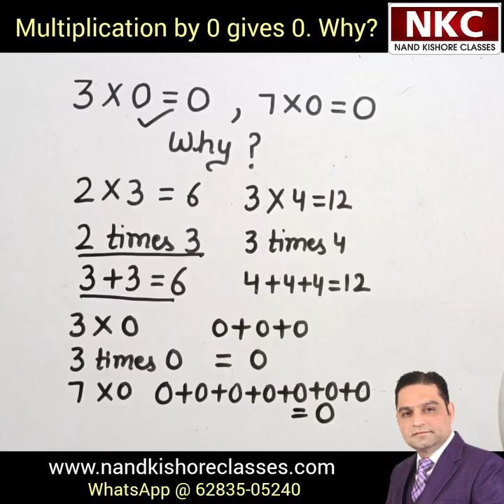Multiplication by 0 gives 0. Why? | 3 × 0 = 0, 7 × 0 = 0 ? | Multiplication with zero| Basic concept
Multiplication by 0 gives 0. Why?
3 × 0 = 0, 7 × 0 = 0?
Multiplication with zero
Basic concept

1. Basic Math
2. Shortcut Tricks & Reasoning
3. Kids Activities

Thanks
Nand Kishore

3 × 0 = 0, 7 × 0 = 0?,
Multiplication with zero,
Basic concept,

Multiplication
Shortcut Tricks
How to multiply numbers
Numbers ending with 1
Trick for bank exam
Shortcut for fast multiply
Best multiplication trick

Online classes
Maths Classes
Crack your exam
Magical maths

3 × 0 = 0, 7 × 0 = 0?,
Multiplication with zero,
Basic concept,